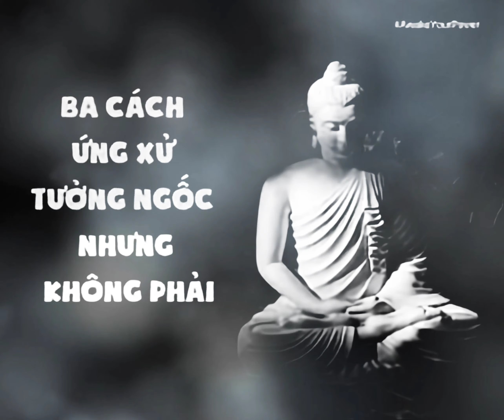3 Hành Động Đánh Lừa Người Khác Về Trí Thông Minh Bí Quyết Thành Công Từ Những Người Bị Nhầm Là Ngốc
3 Hành Động Đánh Lừa Người Khác Về Trí Thông Minh Của Bạn - Bí Quyết Thành Công Từ Những Người Bị Nhầm Là Ngốc